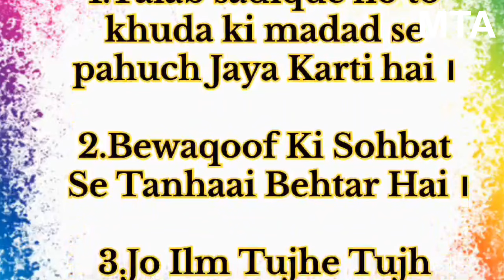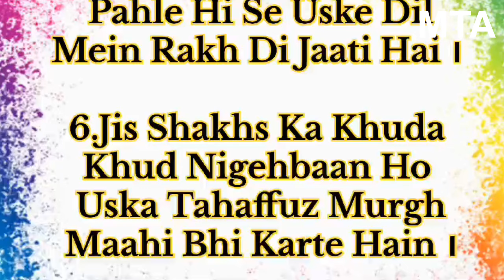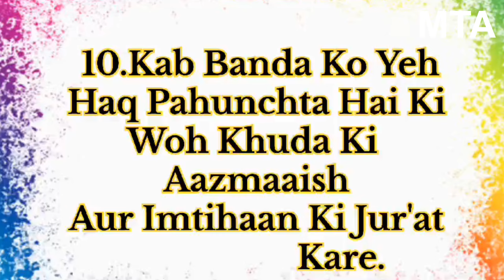Heart touching quotes In Urdu / Rumi quotes / best urdu poetry / Maulana Jalal Uddin Rumi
सुफियाना विचार जो आपको सुनने ही चाहिये || Rumi Quotes In Hindi || Sufi Quotes

Rumi quotes
Hakeem luqman
Allama Iqbal

rumi
rumi quotes
rumi sayings
rumi thoughts
hindi quotes
urdu quotes
sufi quotes
sufism
sufi
sufiana
sufi vichar
sufiyana
arab ke vichar
arab quotes
arabic quotes
life lesson quotes
life lesson quotes about relationships
life lesson quotes whatsapp status
life lesson quotes in hindi
life lesson quotes in urdu
life lessons quotes & sayings
best life lesson quotes
quotes,
quotes motivation
quotes in hindi on life